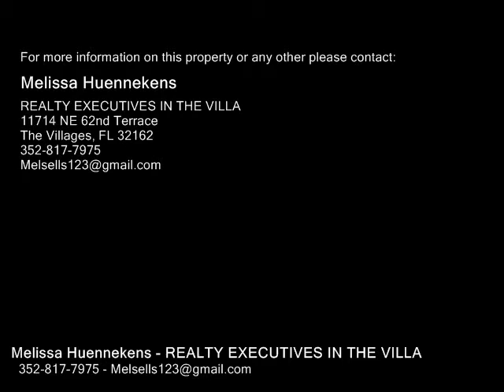905 ROSE LN, THE VILLAGES FL 32159 - Real Estate - For Sale -